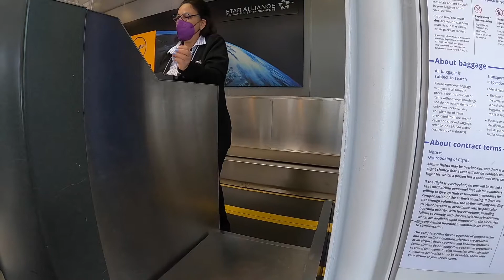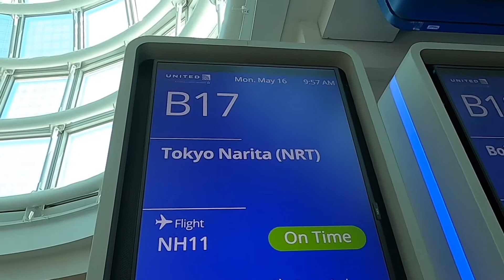Filming my move to Japan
On May 16th, 2022, I was finally able to do something I had been dreaming of for years — move to Japan! Thought I'd record my journey to share.